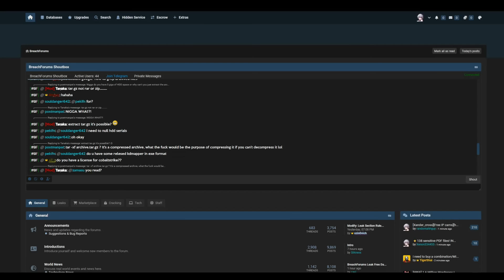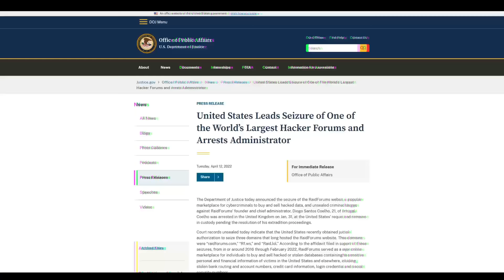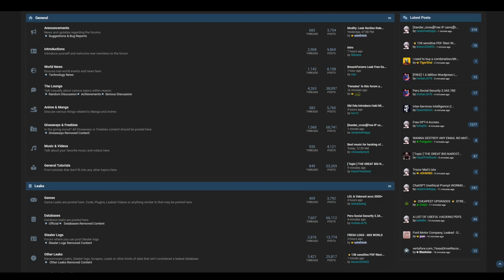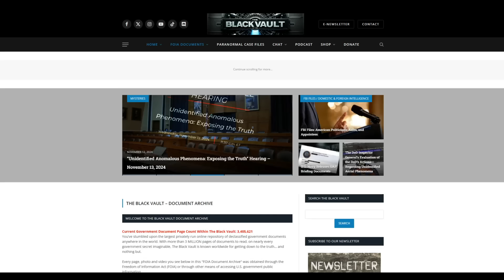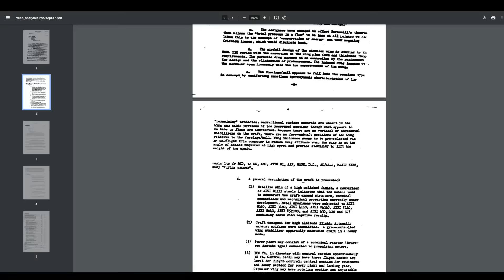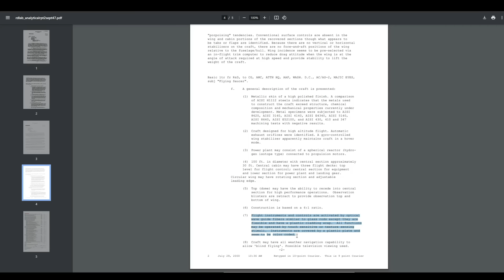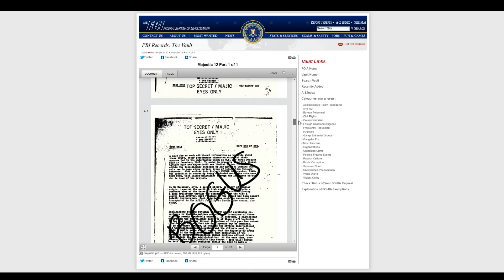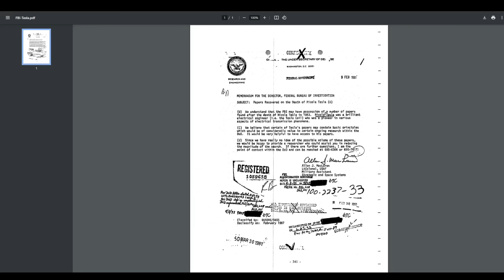Examining the AREA 51 "BREACHED FILES"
After a trove of documents appeared on one of the worlds most famous data breach website forums, claims have been made that the documents originate from inside the infamous "Area 51" covert facility.

Today we delve into what they are, where they really come from, and what they actually contain. With everything from UFOs, to Nicola Tesla, there's some interesting things to be seen, but as always, the truth isn't as clear cut as what we tend to read on social media.